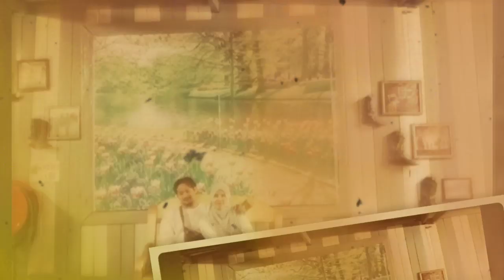Happy Aniversary Love